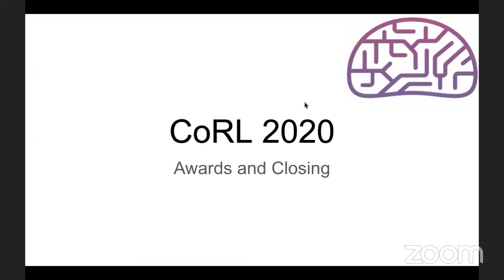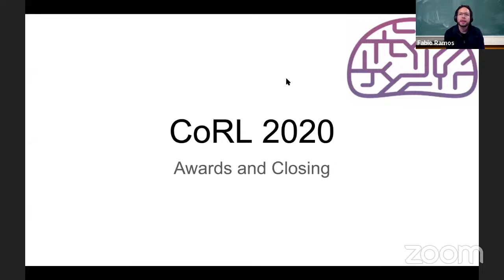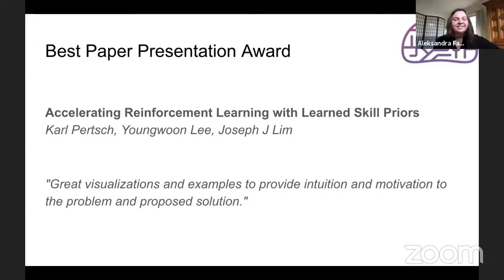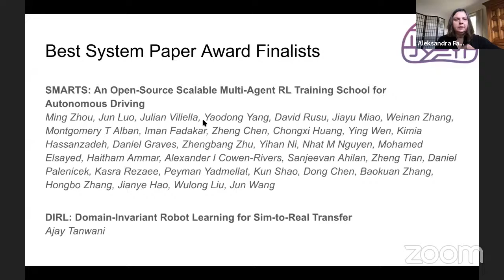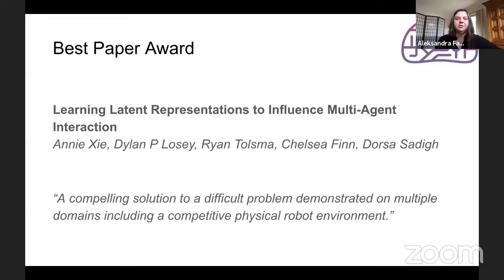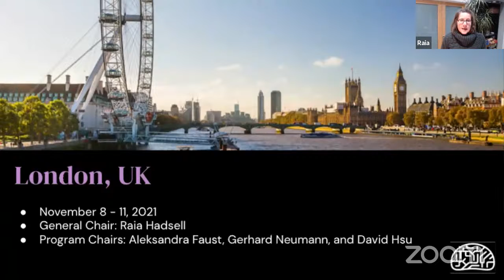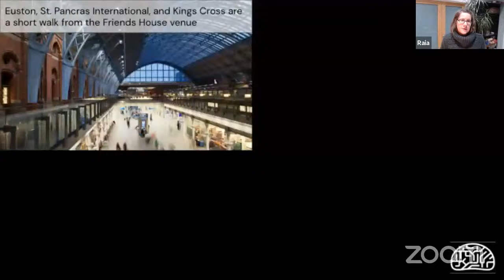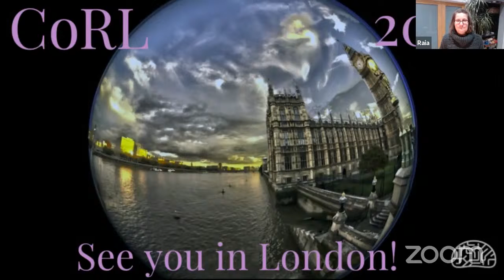CoRL 2020 - Awards & Closing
The final session of CoRL 2020.